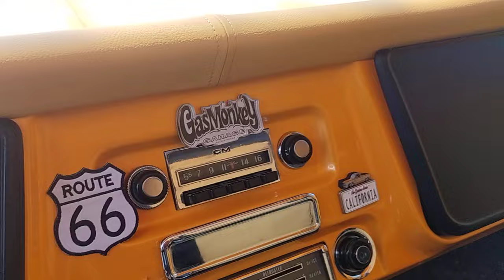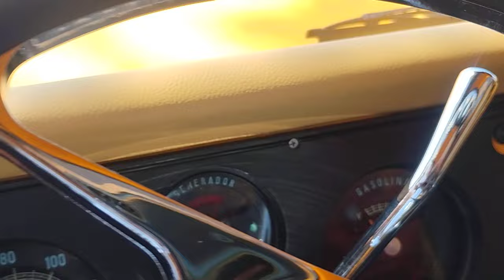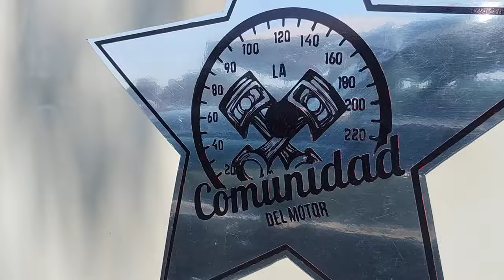1969 Chevrolet C10, Chevrolet pick up 1948, Chevrolet 1952, Thunderbird 1963 una Joya.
Excelentes autos clásicos